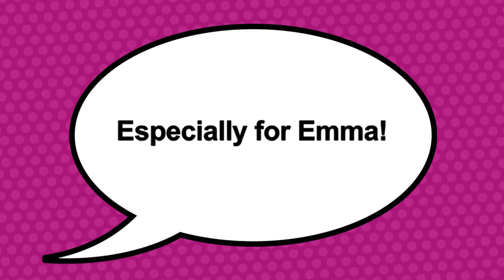Especially for Emma!!!